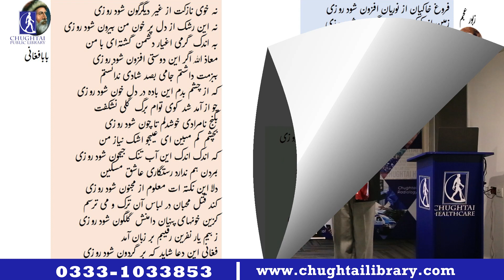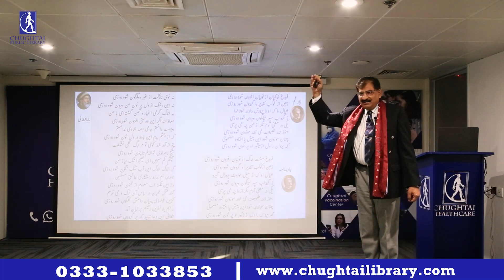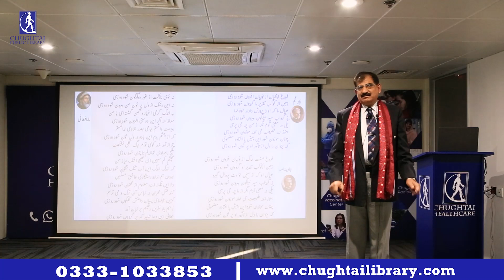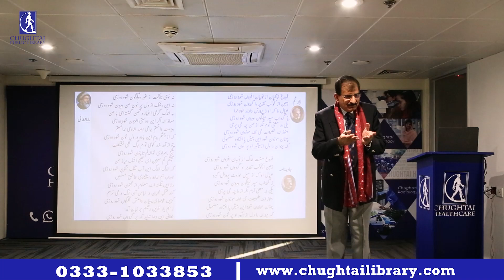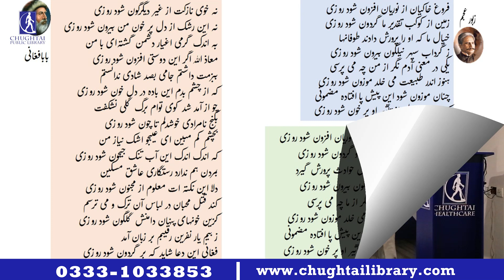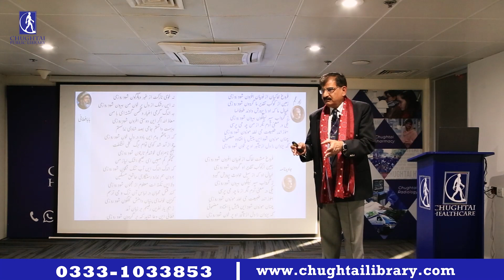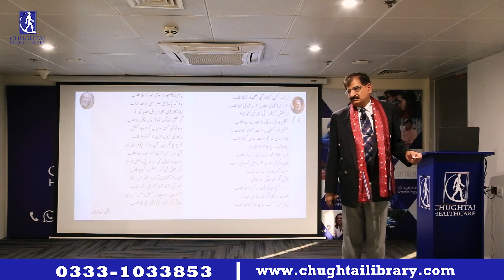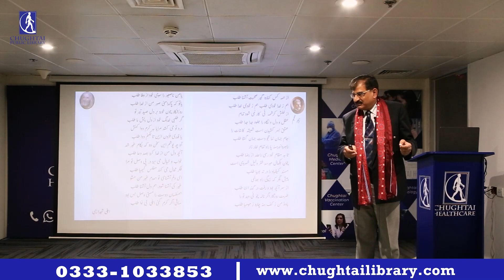Zaboor-e-Ajam | 23-02-20204| Fikr-e-Iqbal Lecture Series | Dr. Waheed-Uz-Zaman | Allama Iqbal Poetry